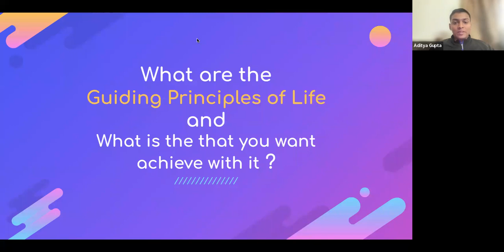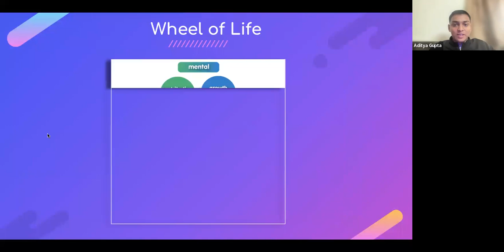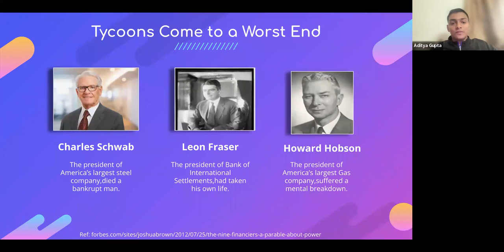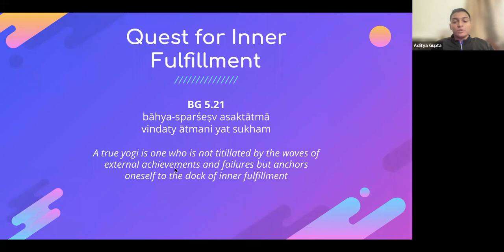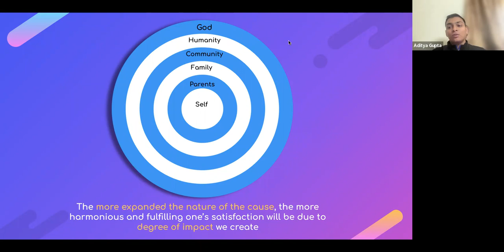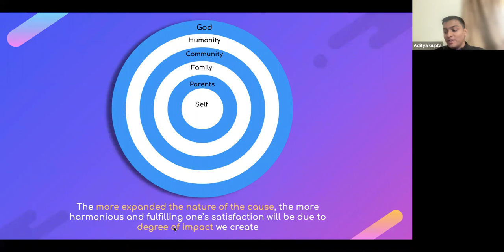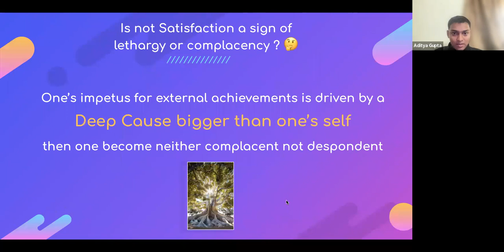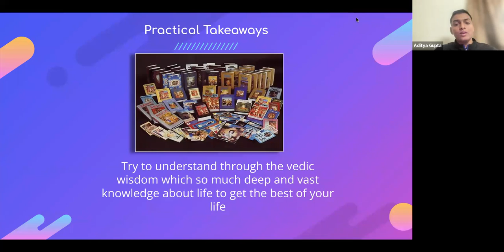Navigating the Maze of Success & Satisfaction